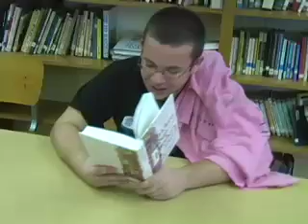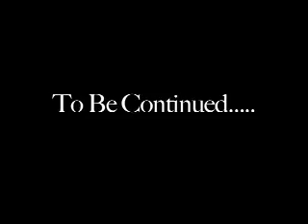The Zander Bryson Show Ep. II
This is where i took over. im not saying i did a great job but hey, this was only the second thing i had ever done or come up with.

Note: The Episodes werent filmed on the same day as in we would film part of the episode and then run out of class time then film the rest the next  day. thats why there are continuity problems within the episodes themself.